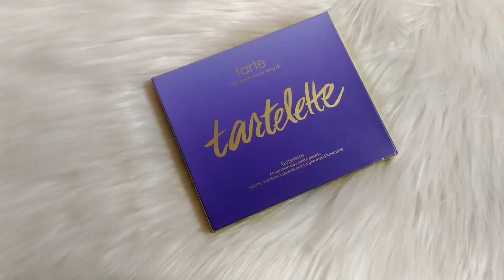PURPLE HALO EYE LOOK | TARTE AMAZONIAN CLAY MATTE PALETTE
Hello,
My angels,
Firstly, let me apologize for not uploading last week. I was down with viral. But worry not, I'm back with another look today, and this time I've done a cool toned look using My tarte Amazonian clay palette. So I hope you enjoy this look and I'll see you in my next one ❤

Product used:

Freedom Makeup pro brow pomade (ash brown)

Morphe Brushes 702 brush set

Tarte Amazonian Clay matte palette

Cemera gold glitter liner

Mac PowerPoint pencil Stubborn brown

Essence reloaded mascara

Glowmiere Beauty Soho lashes ❤️